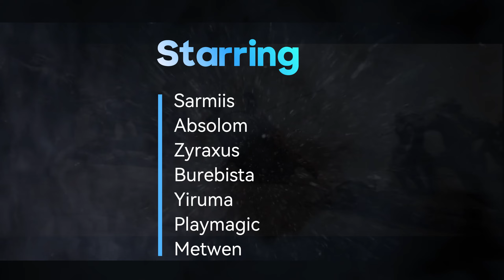Dark Age of Camelot Ywain (DAoC) | Part 1 | PvP Highlights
Best MMO Ever
Dark Age of Camelot is widely recognized as one of the most remarkable MMOs ever launched, offering gameplay that is both engaging and challenging.

Chapters:
0:00 Intro
1:29 Schyni 3vs3 first inc
2:28 Schyni second inc
4:12 Duo Metwen/ Burebista
4:58 3 vs 5 mids
6:11 Misso
6:28 3vs 4 mids
7:27 Lihlet salute
7:29 vs hibs
8:32 Muylasav
10:21 vs 6 mids

I am delighted to announce the launch of my latest Dark Age of Camelot video on YouTube!
Dauntless Warriors
Proudly Present
Invictus Sol Reborn  #1 vs (Ramoda, Schyni, Muylasav, Thawny)
DAoC, Dark Age of Camelot Ywain -  Albion